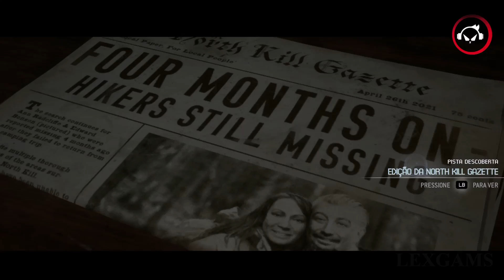The Quarry, Como conseguir todos os colecionáveis (pistas ) no Capítulo 3 | super dica PT-BR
Neste vídeo vou mostrar como conseguir todos os colecionáveis (pistas ) no  Capítulo 3.

- Timestamp:
[00:00] A torre
[00:55] Proibido nadar
[01:15] A estrada
[01:24] Edição da North Kill Gazette
[01:41] Foto antiga
[02:06] CORPO INCHADO

💻 Meu Computador

🔹 Memória:        16GB
🔹 Nvidia:         NVÍDIA GeForce GTX1060 6GB
🔹 HD:             2TB
🔹 Gravação:       Action!